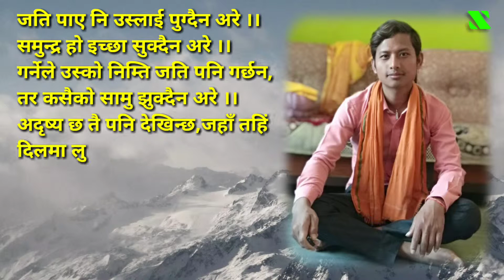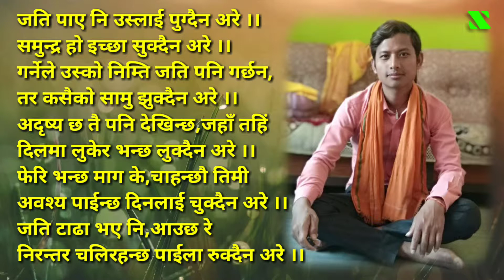जति पाए नि उस्लाई पुग्दैन अरे-Man ko Lahar